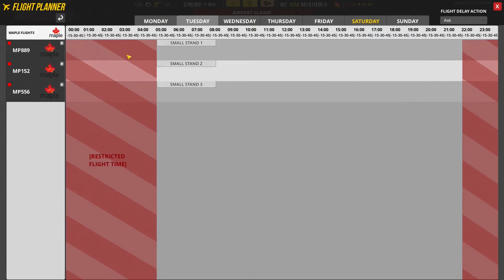Vertrag mit Verkäufer ✈Let's Play Airport CEO #04 [Deutsch]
Eine neue Folge Airport CEO, wir leiten unseren eigenen Flughafen, Viel Spaß!
Airport CEO
Early Access Flughafen Management Game von Apoapsis Studios  2017
Let's Play Airport CEO 2017